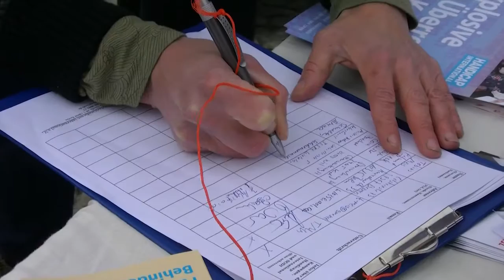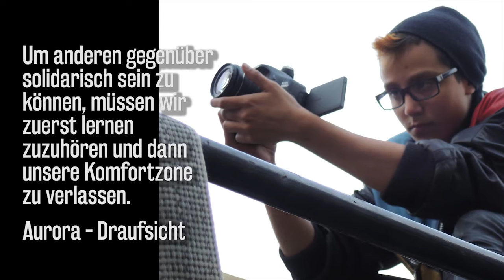25 Jahre SODI - Gemeinsam bewegen wir mehr!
Anlässlich des 25-jährigen Jubiläums vom Solidaritätsdienst International e.V. (SODI) haben wir uns gefragt, warum die Welt eigentlich mehr Soldiarität braucht - und was das für uns SODI-Freund*innen konkret bedeutet.